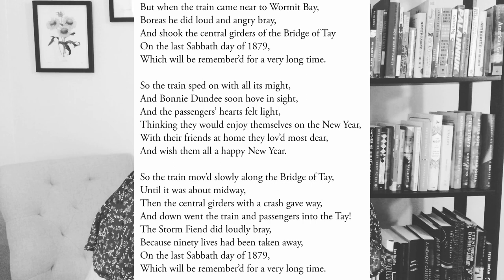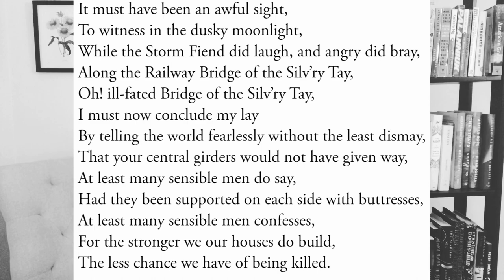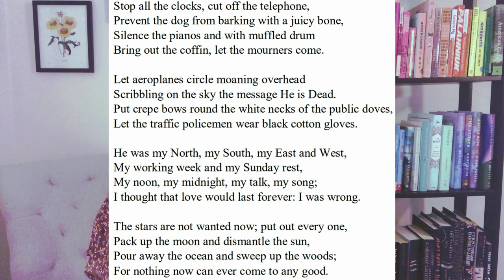The worst poem ever written?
MY NEW POETRY CHAPBOOK